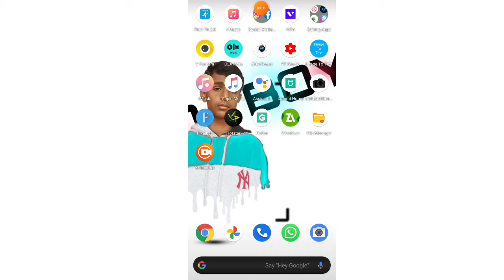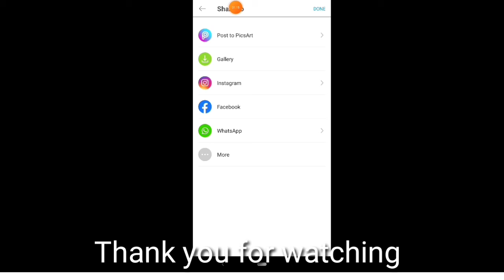Background black and white photo edit in PicsArt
Hello friends, welcome back to another exciting tutorial in this tutorial I will show you how to make black and white photo edit in PicsArt, watch carefully and hope you learn something new today.

Friends every video of this channel makes with lots of love so don’t forget to like this video and if you want to get more awesome tutorial like this then subscribe and tap the bell icon to get videos first from this channel